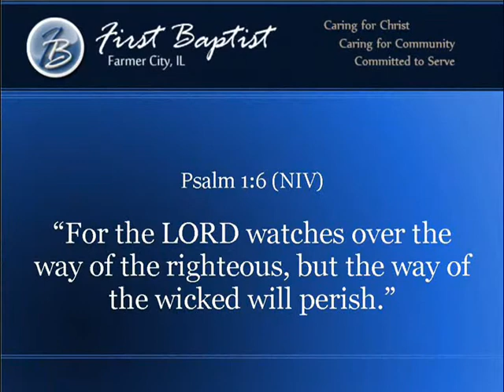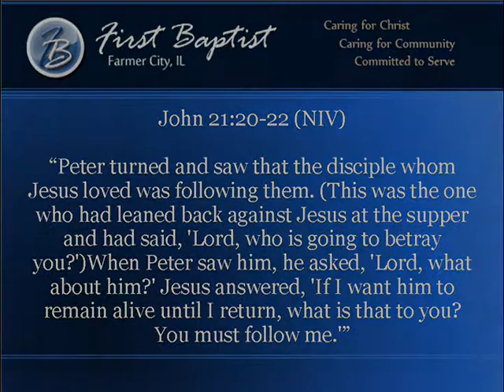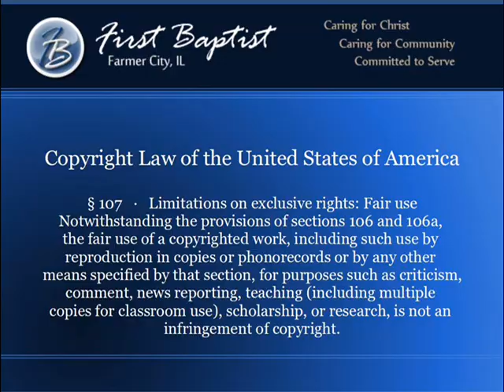Magnifying Glass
Pastor Mike of First Baptist Church in Farmer City, IL preaches on John 21:20-22. He discusses the difference between judging between right and wrong (what the church SHOULD be doing) and judging others by outward appearances (what the church should NOT be doing.)